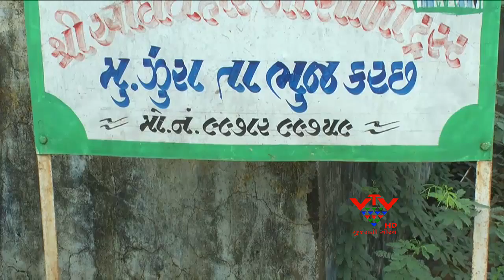VTV - ALLEGATIONS OF POOR CONSTRUCTION OF GIRL SCHOOL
ભુજની ઝુરા ગામે નિર્માણ પામતી કન્યાશાળાનું બાંધકામ નબળું થયું હોવાના આક્ષેપો થયા છે. શાળાની વ્યવસ્થા સમિતિ અને ગામલોકોના વિરોધ છતાં કામકાજ ચાલુ કરી દેવાતા વિવાદ સર્જાયો છે.